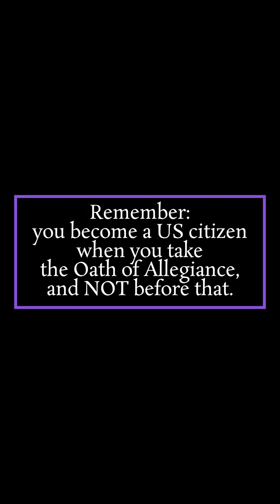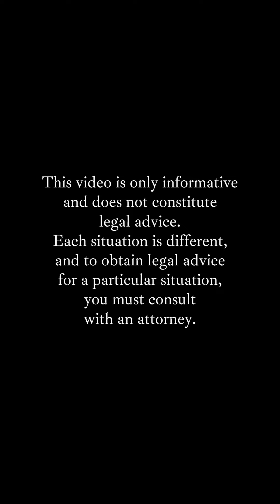Remember: you become a US citizen when you take the Oath of Allegiance, and NOT before that.